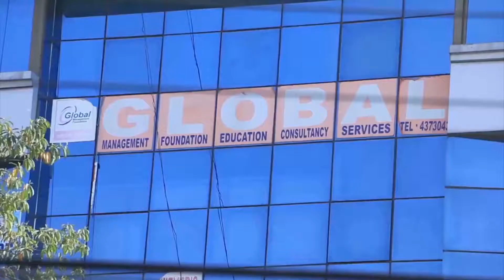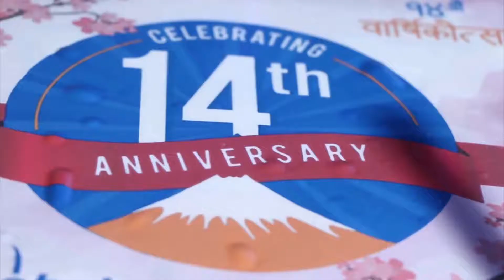14th ANNIVERSARY OF GMF